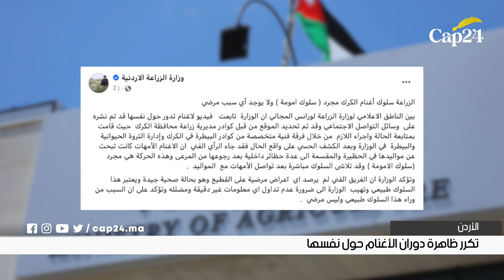نشرة الأخبار"السبت 03 دجنبر 2022